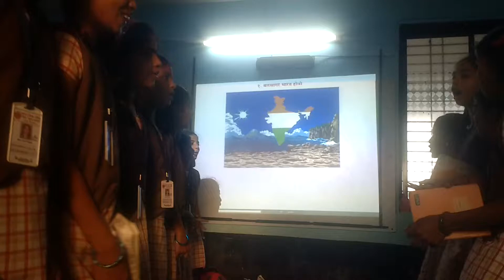Chitrarekha jadhav educational videos(21)